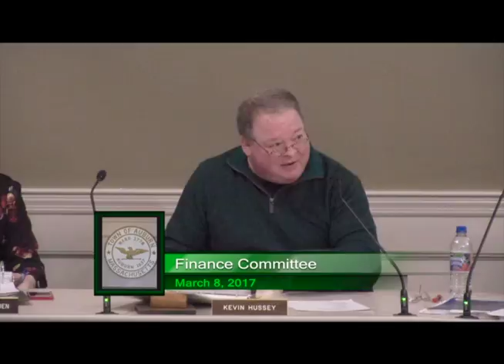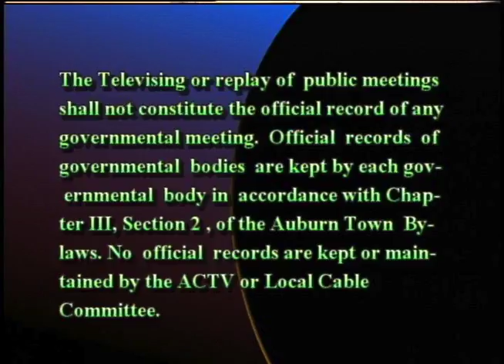Finance Committee - March 8, 2017